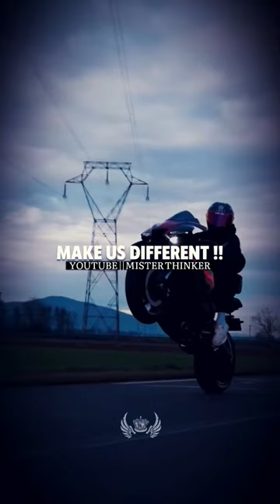😎🔥sigma rule: that's what make us different 🔥~Mister Thinker